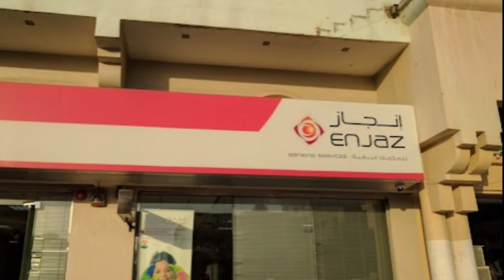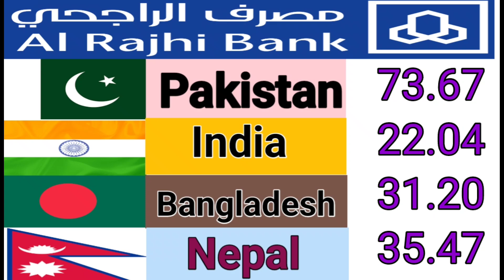Saudi riyal rate today |aaj ka riyal rate |today Riyal Rate pakistan |India Bangladesh Nepal Riyal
Contest cover:-

Alrajhi bank ka rate
1 Riyal saudi Indian rupees
1 Riyal to pakistani rupees
taka rate Saudi
ریال ریٹ پاکستان
digital facility
aaj Ka Riyal rate India pakistani bangladesh nepal
new Riyal rate
aaj Ka taka rate
New riyal rate
Aaj ka taja riyal rate
Latest riyal Exchange Rate
01 riyal to Nipales rupees
Currency updates
Best money transfer bank in saudi arabia
Fwori Bank
MoneyGram
Telemoney Exchange Rate in bangladash
Telemoney rate for pakistan
Telemoney to indian rupees rate